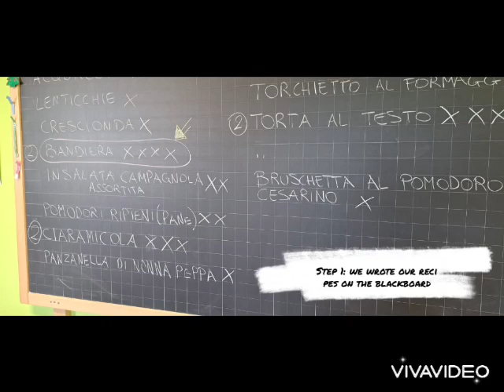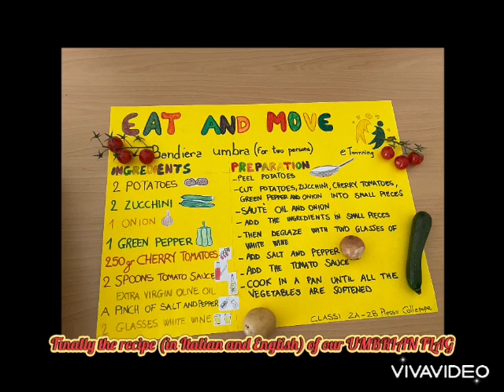"A healty recipe" - Progetto e-Twinning "Eat and Move in Europe"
Scuola Primaria "Falcone-Borsellino" di Collepepe, classi 2°A-2°B,  a.s. 2022/2023